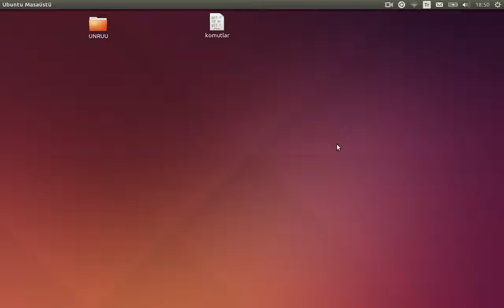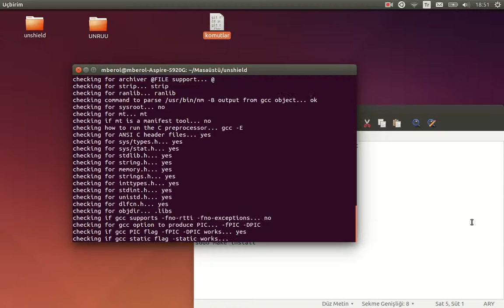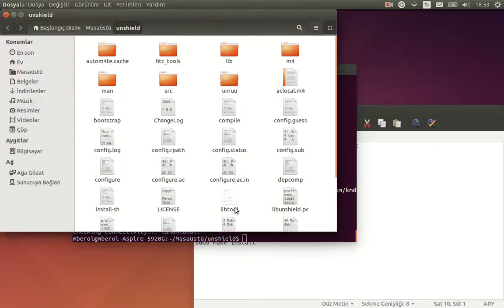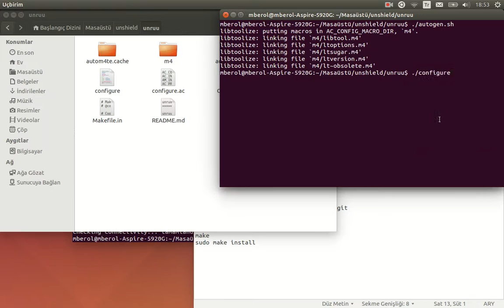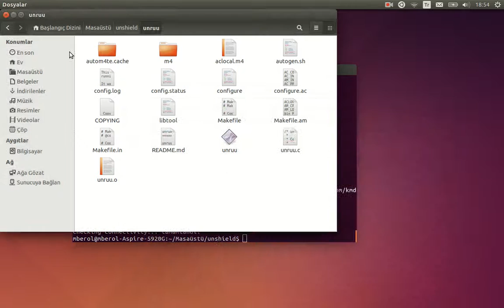HTC Ruu.exe dosyalarını Unruu işlemine tabii tutma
HTC Ruu.exe dosyalarını Unruu işlemine tabii tutmak için gerekli işlemleri içeren görsel kılavuz: